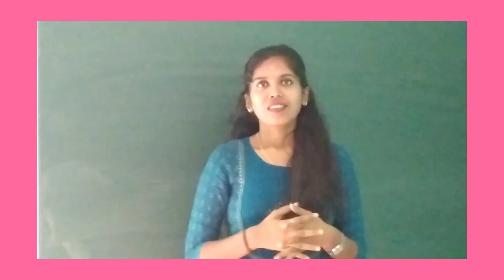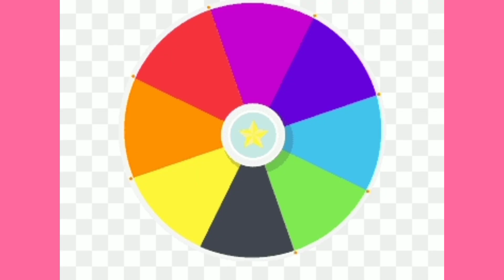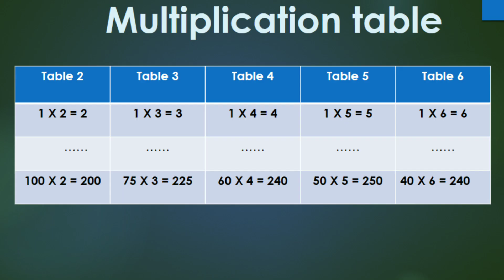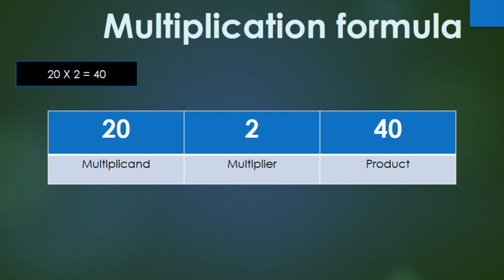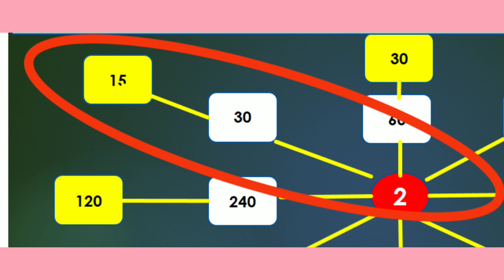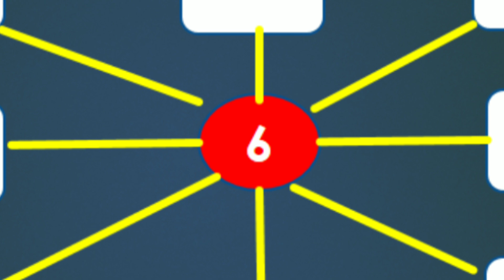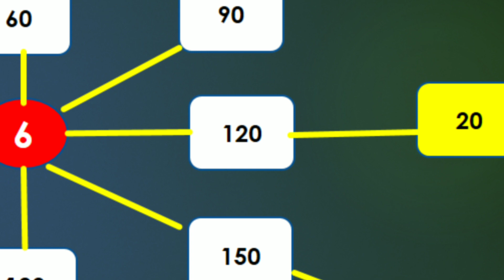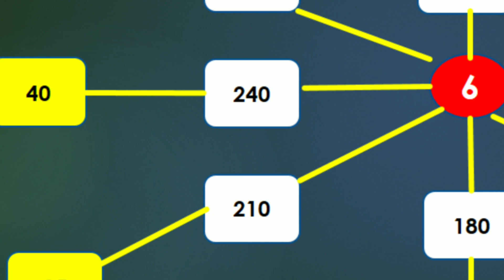Multiplication, Class 4 Academic talent expo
This task will help children to know about multiplication table. They will able to do quick calculation.